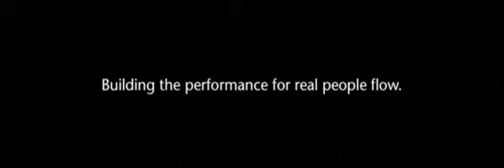KONE High Rise Testanlage in Finnland (auf Englisch)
Die weltweit höchste (tiefste) Testanlange für Aufzüge betreibt KONE im finnischen Tytyri.

▬ Über uns ▬▬▬▬▬▬▬▬▬▬▬▬▬▬▬
Wir sind ein führendes Unternehmen in der Aufzugs-, Rolltreppen- und Automatiktürenbranche mit über 100 jähriger Unternehmensgeschichte. Unsere Mission ist es, Städte lebenswerter zu machen. Dazu tragen unsere weltweit über 57.000 Mitarbeiter jeden Tag bei. Auf diesem Kanal geben wir Ihnen Einblicke in die spannende Welt der Aufzüge, Rolltreppen und Automatiktüren und nehmen Sie mit auf unserem Weg in die digitale Transformation.